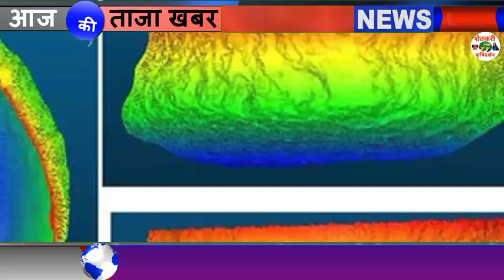कोकणात थंडीने हुडहुडी; दापोलीचा पारा गेला इतक्या अंशावर बघा आजचा हवामान अंदाज Today Whether News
कोकणात थंडीने हुडहुडी; दापोलीचा पारा गेला ११.०९ अंशावर

1⃣ YouTube चॅनल सबस्क्राईब करा.

3 जून मान्सून लाईव्ह अपडेट,
3 जून आणि 9 जून पर्यंत कसा असेल हवामान अंदाज,
3 June हवामान अंदाज,
3 हवामान अंदाज, 3 जून हवामान अंदाज, 3 जून हवामान अंदाज, 3 जून हवामान अंदाज, जून महिन्यात हवामान कसे राहील, जून महिन्यात पाऊस कधी पडेल, जून महिन्यात पावसाला कधी सुरुवात होणार, हवामान अंदाज विदर्भ, हवामान अंदाज विदर्भ अमरावती, हवामान अंदाज विदर्भ अकोला, आजचे हवामान अंदाज, उद्या पाऊस पडेल का, पावसाची माहिती द्या, पावसाचा अंदाज सांगा, पावसाची बातमी, आजचे हवामान, hawamaan andaaz June Mahina, June

धन्यवाद.